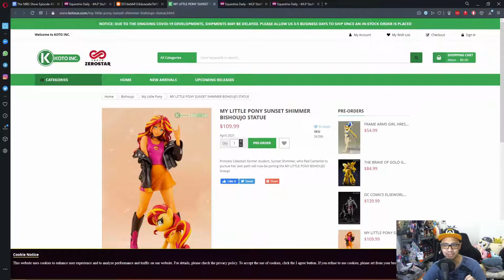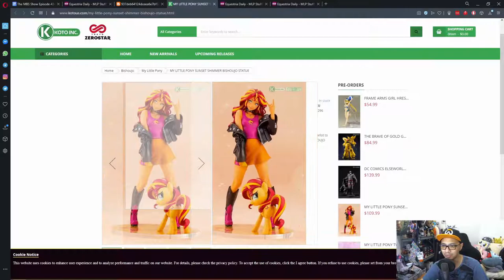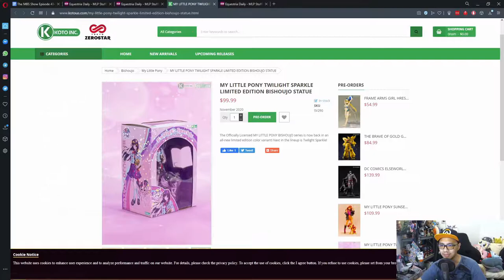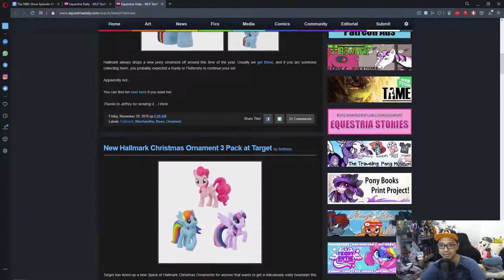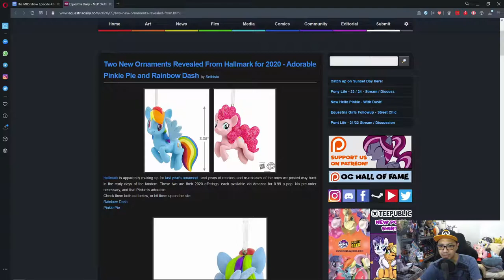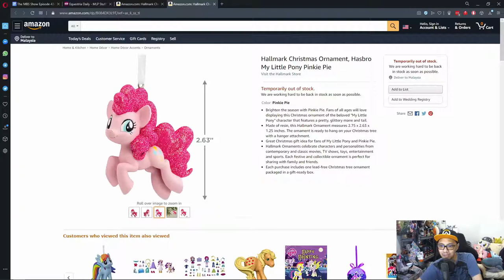The MBS Show Episode 434: Is It Time To Buy?